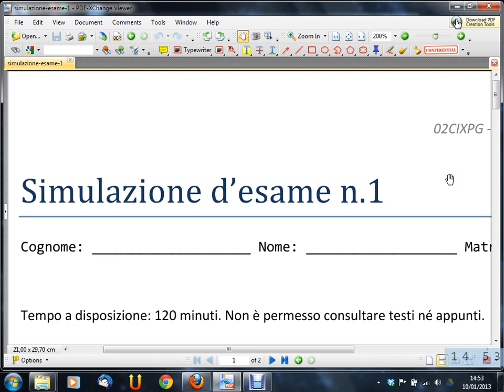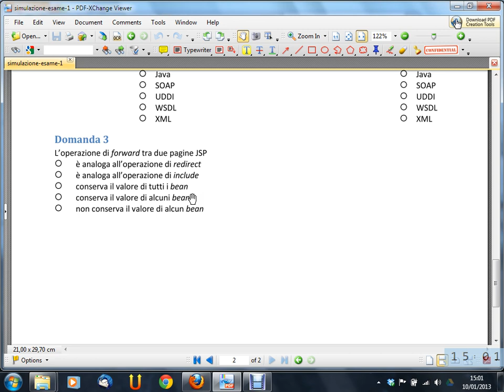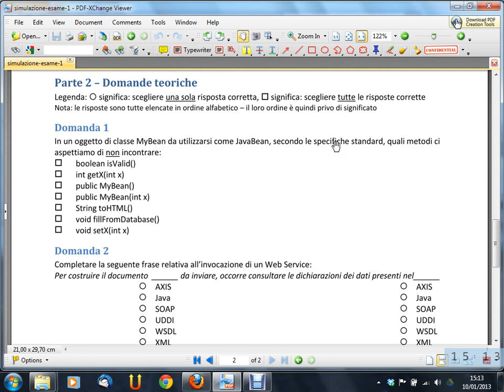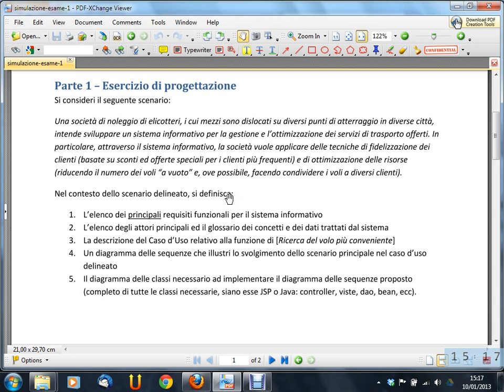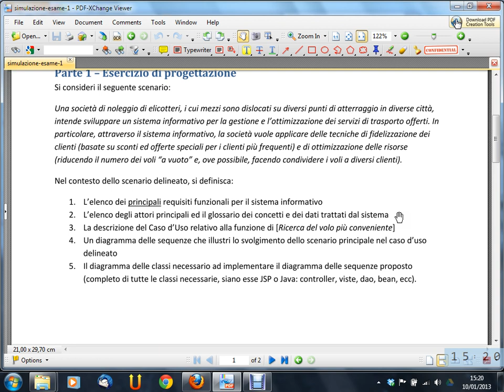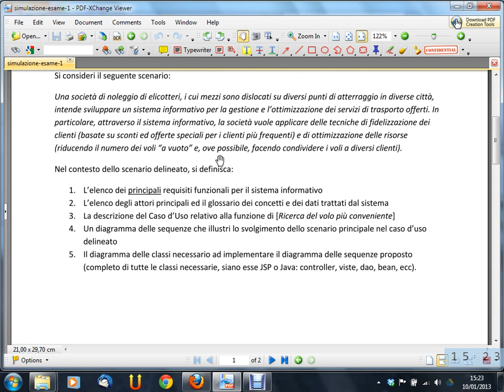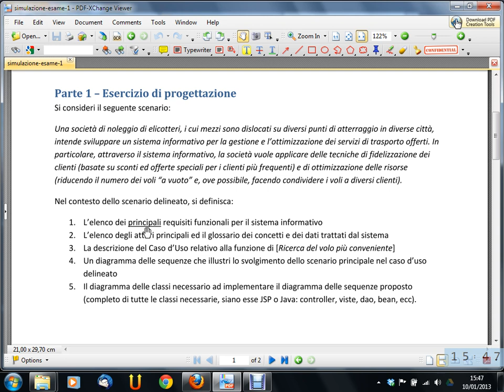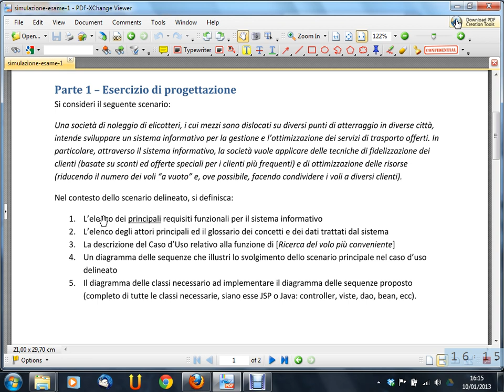Sistemi Informativi Aziendali - Lezione 31 del 2011-01-10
Argomento della lezione: Svolgimento della Simulazione d'esame n. 1 (prima parte).